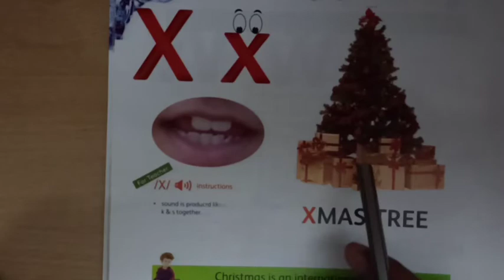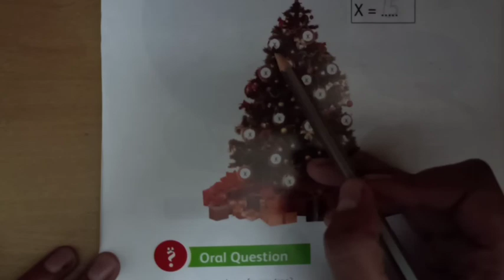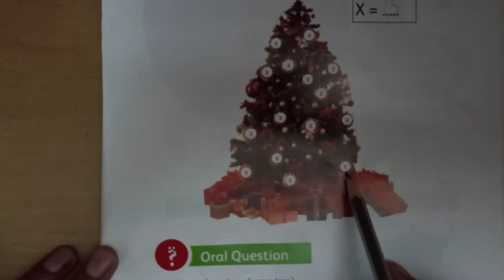LKG - English - 3.12.2020 - Activity related to letter x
Activity related to letter x